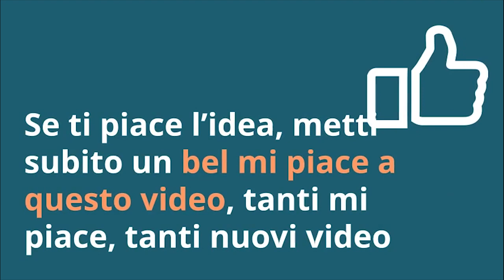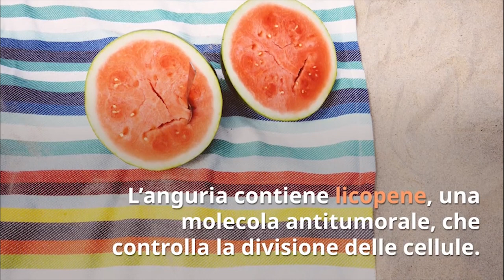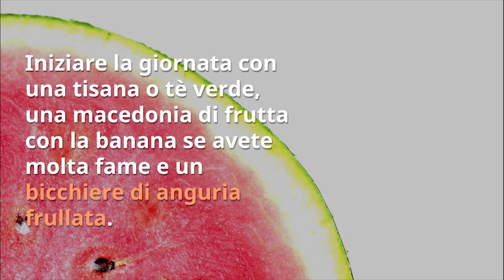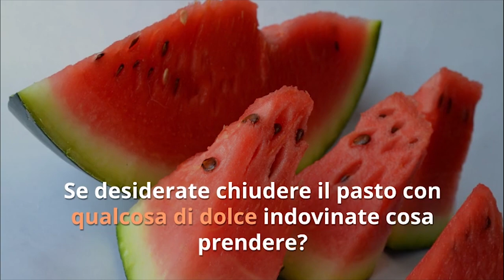DIMAGRIRE fino a 5 kg a SETTIMANA con la DIETA dell’ ANGURIA!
Ciao amici! Sapevate che l'anguria fa anche dimagrire? Ecco come fare con la "dieta" dell' anguria per dimagrire fino a 5 chili in 1 settimana!

Simona Vignali